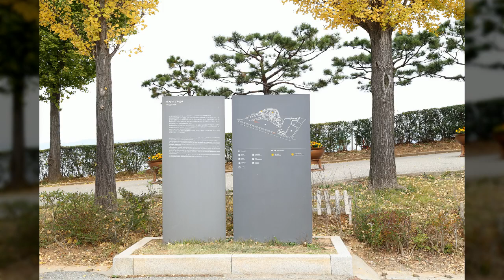강화도 초지진1